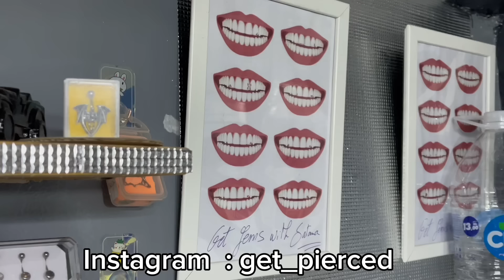3 Days with me 😍 درت شفار ، Gym ✨ , girls talk 💖 , New piecings 🫶🏻